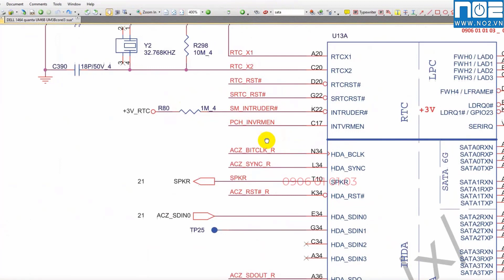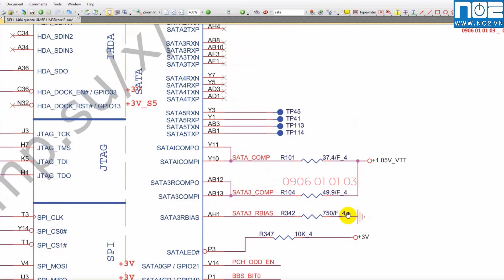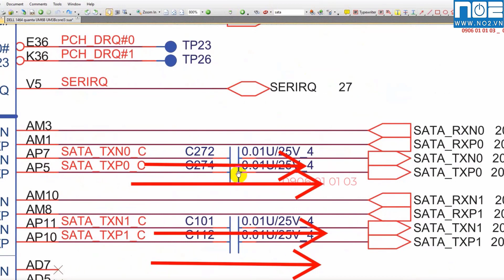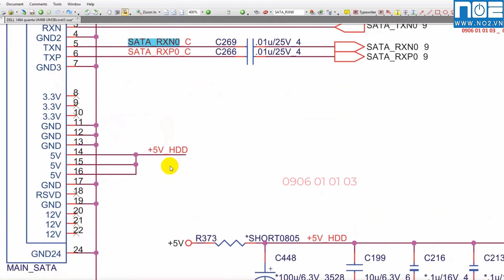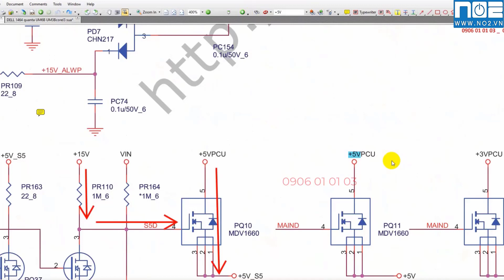Laptop không nhận ổ cứng